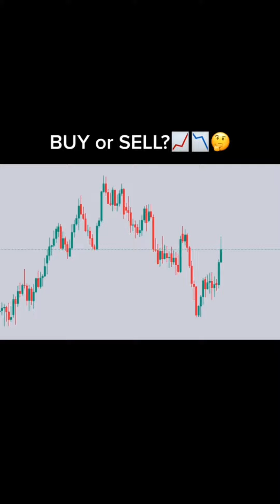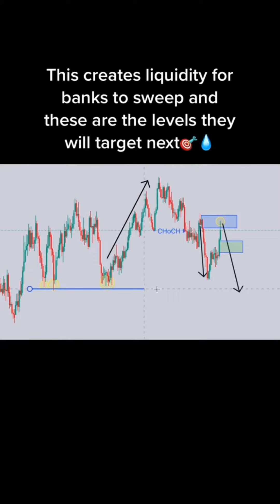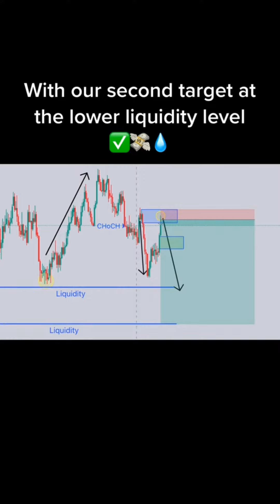Collection of Forex Trading